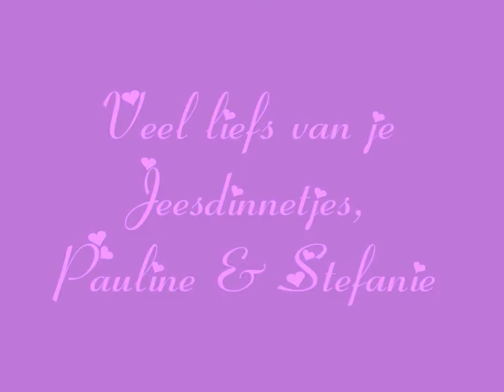Dulles feliciteert Esther met haar 50-ste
Jan Dulles feliciteert Esther met haar 50-ste optreden van de 3js !!